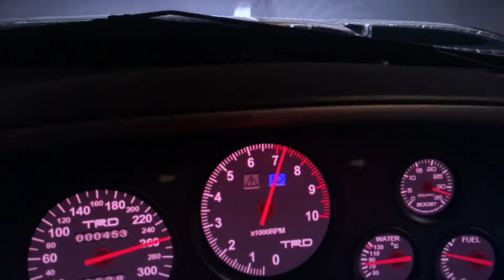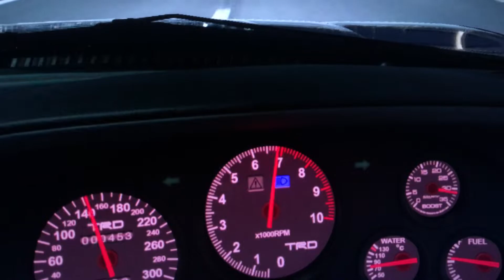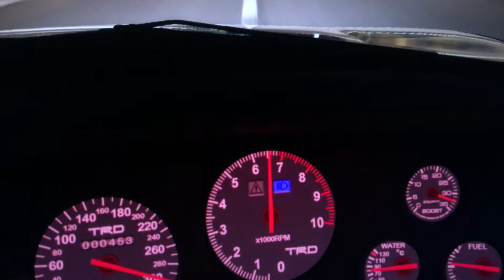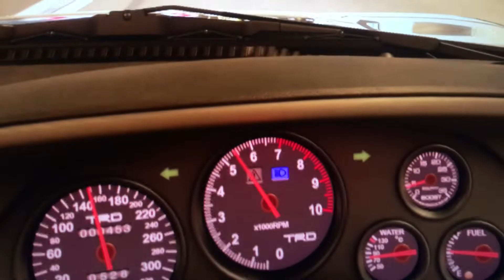1500hp Toyota Supra Acceleration and Top Speed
1500hp Toyota Supra Acceleration and Top Speed
TOYOTA 3000L TWIN CAM 24 valve